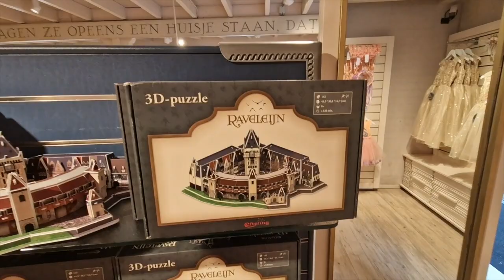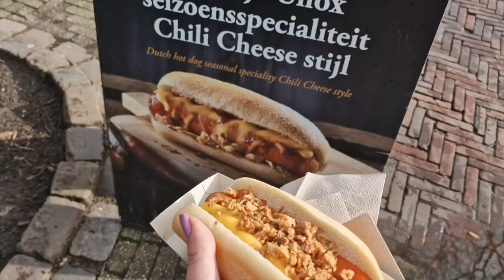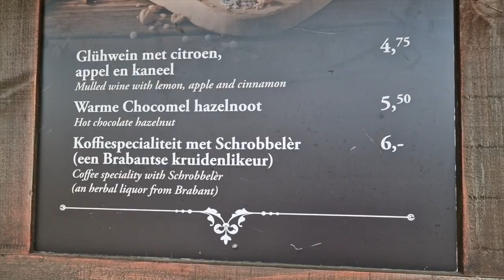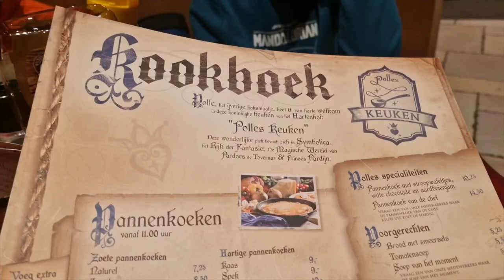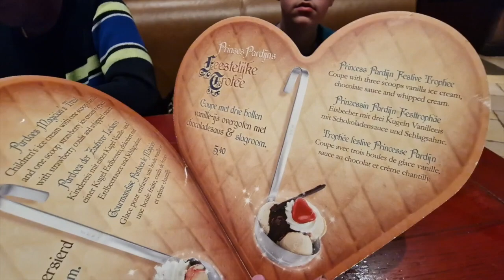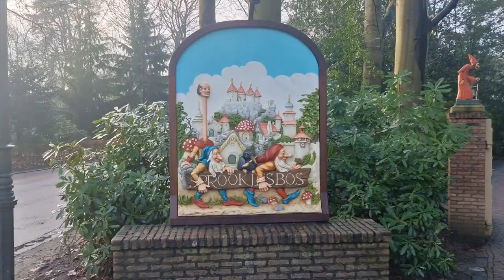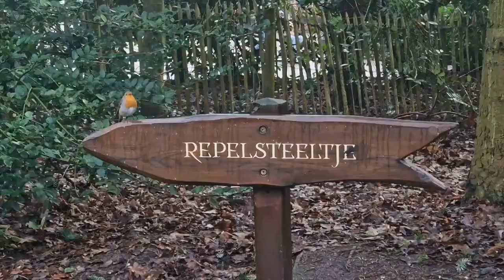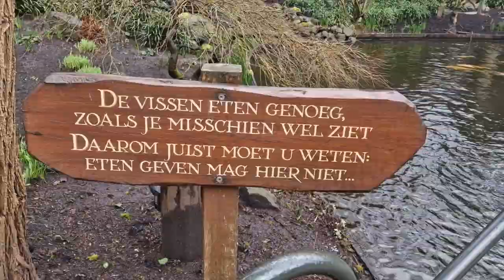Van sprookjeskamer tot Polles Keuken; overnachten in het Efteling Hotel en 2 dagen in het park!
Welkom bij onze avontuurlijke vlog van ons eerste verblijf in het magische Efteling Hotel! 🌟

In deze video nemen we je mee op een uitgebreide room tour van onze 5-persoons kamer, compleet met alle details en gemakken die je kunt verwachten van dit sprookjesachtige hotel. Ontdek hoe het voelt om te overnachten in de Efteling en geniet mee van het heerlijke ontbijt dat we daar hebben gehad.

Daarnaast hebben we twee volle dagen toegang tot het betoverende Efteling park, waar we talloze attracties hebben bezocht. Van spannende achtbanen tot rustige boottochten, we laten je alle hoogtepunten zien.

Een van de hoogtepunten van onze trip was ons eerste bezoek aan Polles Keuken! Kijk mee terwijl we genieten van de heerlijke pannenkoeken en de unieke sfeer van dit themarestaurant.

Gefilmd met:
🎥 Samsung S22 Ultra
🎥 Samsung S22

00:00 Intro
01:54 Baron 1898
02:08 Sirocco
02:46 Anton Pieckplein
03:34 Droomvlucht
04:50 Het Witte Paard
06:31 In den Ouden Marskramer
07:34 Stoomcarrousel
08:40 Pagode
09:16 Fata Morgana
10:26 Lunch met Curryworst en Broodje Unox
11:34 De oude Tufferbaan
15:01 Speciale koffie bij De Kombuys
15:12 Onderhoud aan de Vliegende Hollander & Bouwmeester Big
16:19 Stoomtrein
16:36 Schommelschip Halve Maen
16:49 Villa Volta
17:12 Polles Keuken
20:00 Efteling Hotel
20:31 Roomtour 5-persoons kamer
22:02 Ontbijt in het Efteling Hotel
24:58 Holle Bolle Gijs
25:17 Sprookjesbos
32:11 Donuts bij Rondje van de Molen
32:21 Gondoletta
32:40 Carnival Festival
33:10 Afsluiting